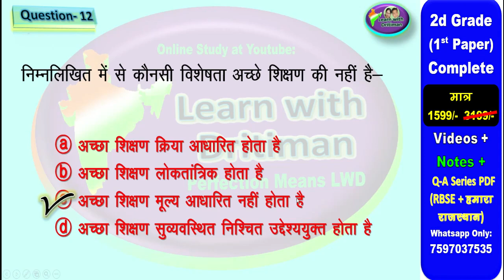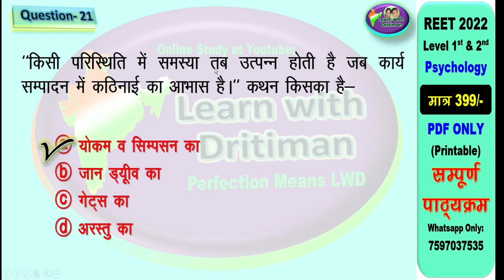reet sst शिक्षण विधियाँ REET 2022 | Taiyari Kaise Kare | New Reet Exam 2022 | reet exam latest news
reet sst शिक्षण विधियाँ  REET 2022 Syllabus | Taiyari Kaise Kare | New Reet Exam 2022 | reet exam latest news